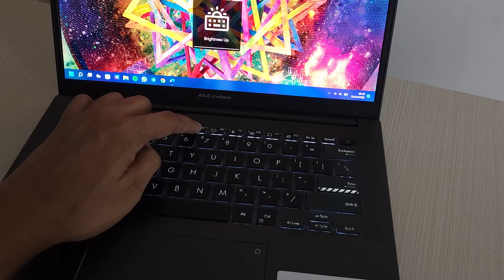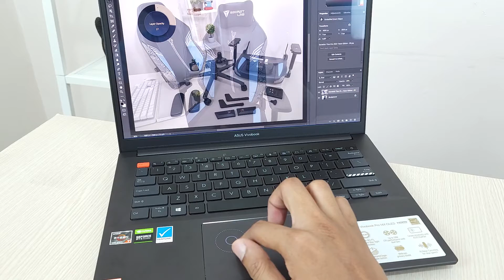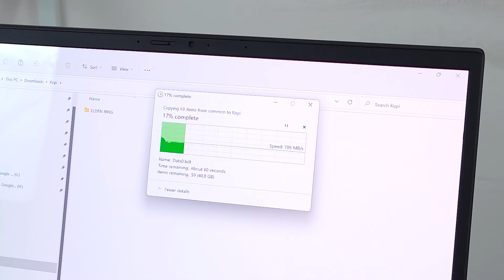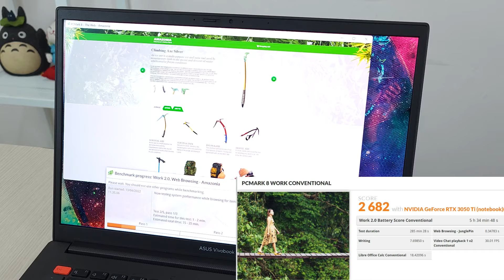Review ASUS Vivobook Pro 14X OLED M7400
ASUS Vivobook Pro 14X OLED M7400 adalah laptop yang memang cocok digunakan untuk pembuat konten berkat layarnya yang memukau dan performanya yang gegas. Ditambah lagi harganya masih terbilang ekonomis.

Isi Video:
0:00 - Intro
0:19 - Desain
1:10 - Keyboard dan Touchpad
2:07 - Layar
2:53 - Performa
4:29 - Baterai
5:09 - Kesimpulan

Review ASUS Vivobook Pro 14X OLED M7400 dalam bentuk artikel bisa dibaca di sini: